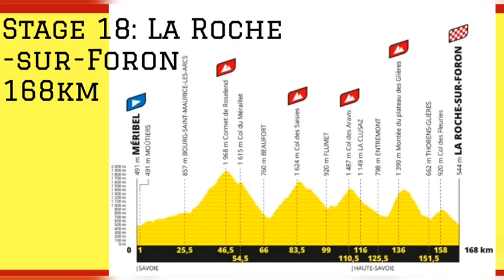Miguel Angel Lopez Wins | 2020 Tour de France | Stage 17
2020 Tour de France, Stage 17 Results and Stage 18 Preview.

Miguel Angel Lopez from Colombia and team AST wins his first stage at Le Tour. He briefly joined Sepp Kuss (Roglic's teammate and fourth on stage) who was leading. Angel Lopez then launched his final and successful attack 2.7 kilometres from finish to win on Col de la Loze and move to third overall. Le Tour's first ascent of the narrow and steep Col de la Loze bike path above Meribel, lived up to all expectations as the queen stage (the highest point of the Tour) as the riders delivered a dramatic finish.

Roglic gained 15 seconds and with a time bonus for second has now stretched his overall lead to Pogacar from 40 to 57 seconds. Roglic (TJV) was 2nd and Pogacar (UAD) 3rd on the stage today.

Bahrain McLaren rode (in a really strong pace) the first 10 to 15 kilometres of the last climb in an effort help Mikel Landa gain time. The result was not what they expected going from +2:16 to +3:27. Jumbo-Visma then took control with power in numbers, (Kuss, Tom Dumoulin & Wout van Aert) they all put in a big efforts and caught the last remaining escapee, Richard Carapaz with 3km to go.
Tomorrow is the last day in the mountains, hopefully we will see some fireworks. The winner could be decided before Saturday's time trial.

Will Roglic hold onto the coveted yellow jersey or will it change hands? All this information in approximately 100 seconds, cheers.

2020 Tour de France Standings.

1. Primoz Roglic (SLO)
2. Tadej Pogacar (SLO)
3. Miguel Angel Lopez (COL)